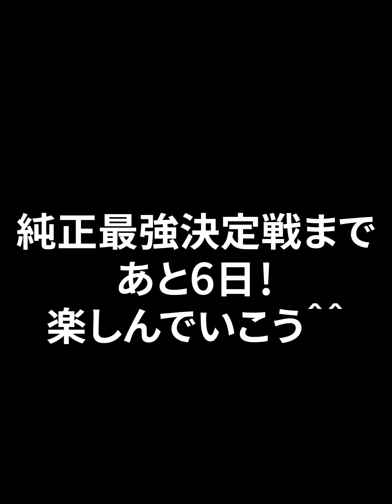【プロスピA】最強決定戦に向けて運命の称号チャレ！&オーダー紹介#25本目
純正最強決定戦に向けて運命の称号チャレンジ！！！
残り6日楽しんでいきます！！
阪神純正オーダーでリーグに参加してます！
しょうと申します。
純正最強決定戦で上位入賞を目指して頑張ります！